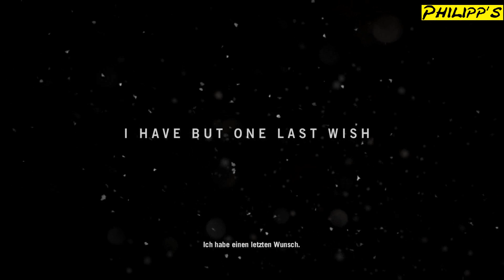PROLOG ► Far Cry 4 #001 [Let´s Play] [HD]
Let´s Play Far Cry 4 mit Philipp